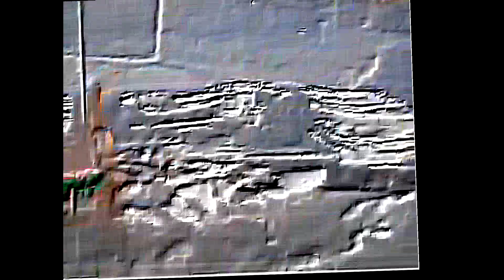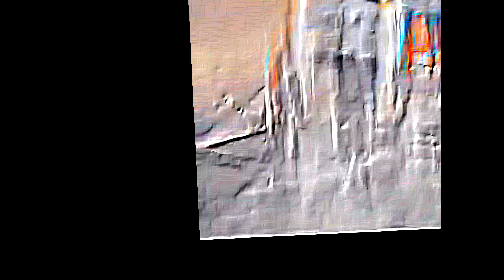Lego Spongebob: Flood (EARRAPE)